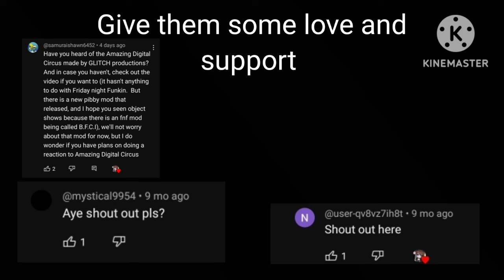Fandoms react to The Amazing Digital Circus: Pilot! (Gacha club)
The Amazing Digital circus was made by @Gooseworx and @GLITCH